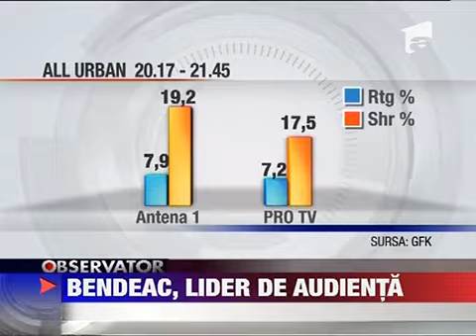Mihai Bendeac lider de audienta 5 DECEMBRIE 2011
Mihai Bendeac a fost din nou lider de audienta cu emisiunea -ampquotIn puii mei-ampquot. CARTOANE Ieri la ora 21 si 5 minute peste 1 milion de telespectatori din mediul urban urmareau supershowul care a revenit pe micile ecrane cu trei noi...